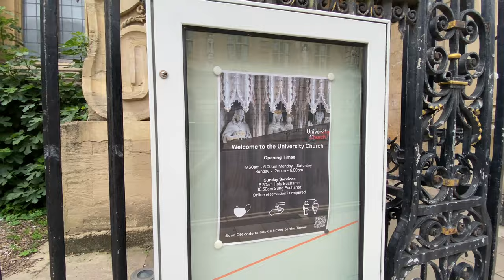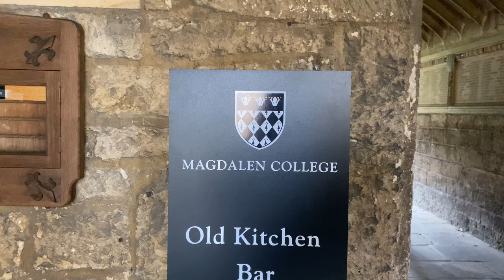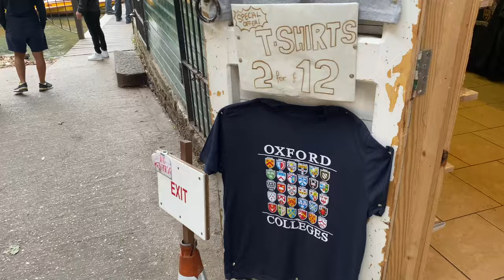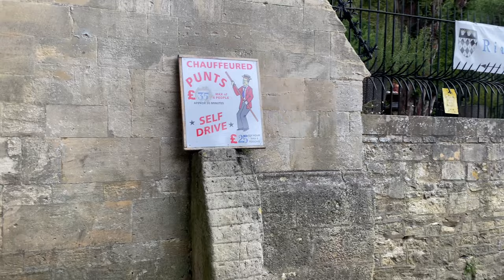Study at Oxford | எழில்மிகு ஆக்ஸ்போர்டு | Glorioso Oxford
The city of Oxford is the home to the world famous Oxford University. This video is to give a flavour of the place, in particular its reputed Magdalen College with its many illustrious alumni. Punting on the Cherwell river is something of a must for every visitor of this glorious city.